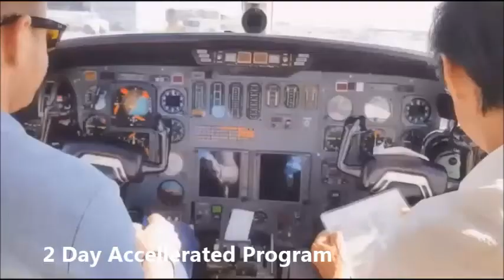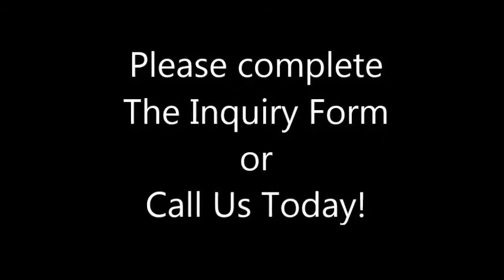Private to Jet Pilot in just one weekend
Get you Second in Command (SIC) to fly as co-pilot in most models of Cessna Citations.  This accellerated program will take you from your PPL to sitting right seat and earning great money as a co-pilot or SIC in most models of Cessna Citation.